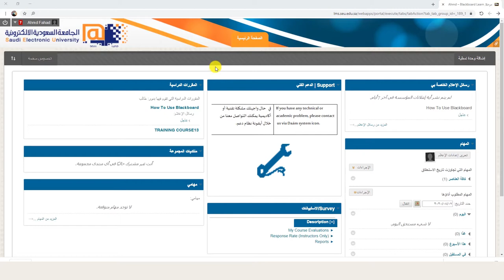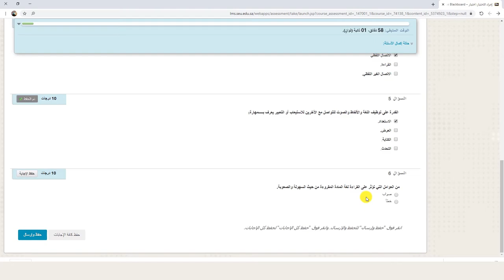كيفية تصفح وحل الإختبارات عبر نظام إدارة التعلم Blackboard للطالب